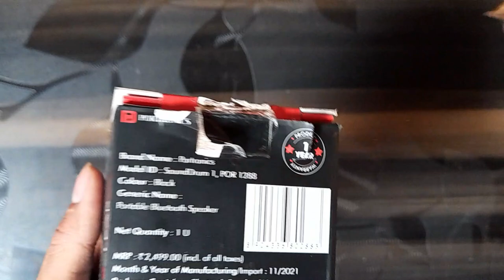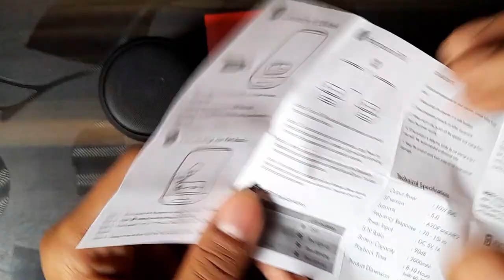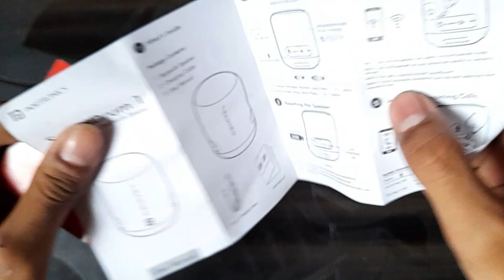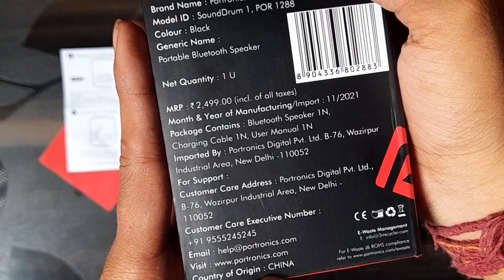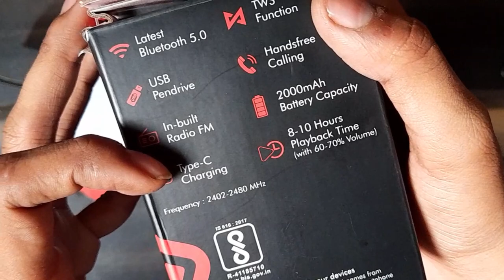Protronics Soundrum 1 Full Unboxing and Review | Price? | Advantages? | Disadvantages?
best bluetooth speakers under,
best bluetooth speakers under 2000 in big billion day,
best bluetooth speakers under 1000 in big billion day 2022,
best bluetooth speakers under 2000 big billion day 2022,